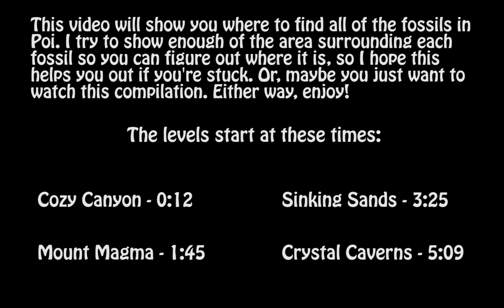Poi: Fossils Guide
Where to find all of the fossils in Poi.